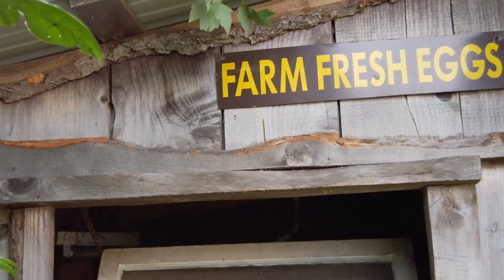Killian Farm Trailer Ver 1